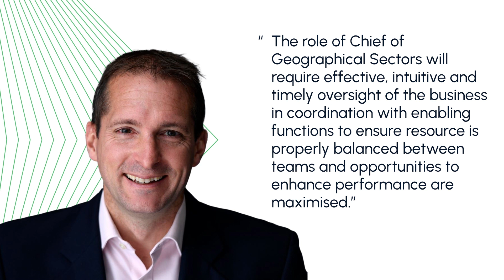Our NorthStandard People: James Bean and Steve Cockburn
Meet our Chiefs of Geographical Sectors, James Bean and Steve Cockburn